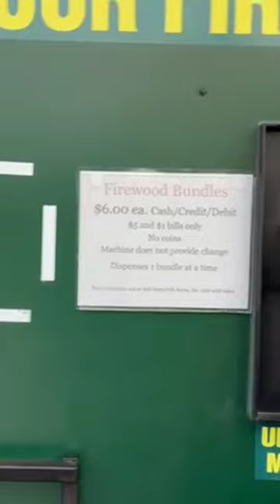ATM for Firewood 🔥🏧😀😉😛😊😃